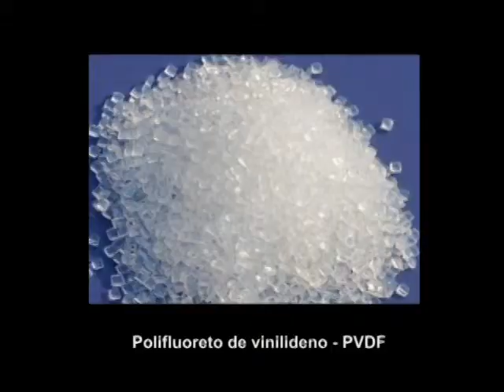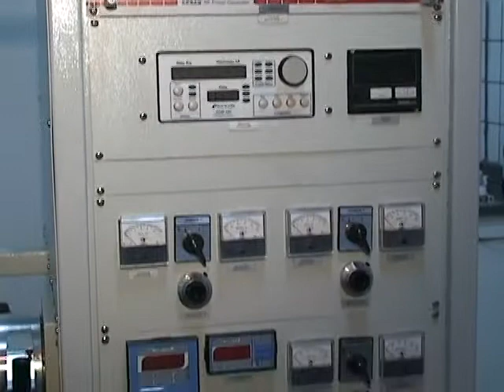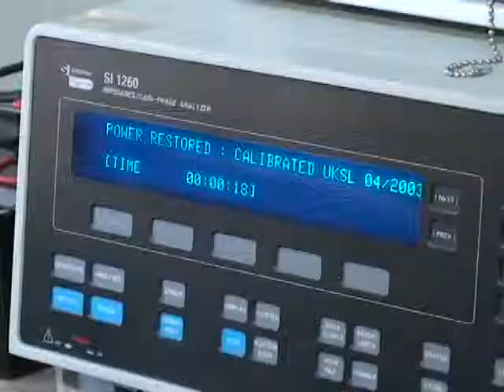Conversa com Pesquisador: Mauro Miguel Costa (Física)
No quadro "Conversa com Pesquisador", vamos conversar com o professor Dr. Mauro Miguel, do Departamento de Física da UFMT. O Professor Mauro trabalha na pesquisa de novos materiais, caracterização de materiais cerâmicos para aplicações tecnológicas em radiofrequência.